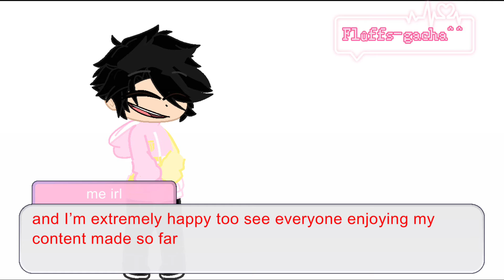My amazing friend❤️❤️🫂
Love you all and you as well coffeeroo^^

Here is there channel^^